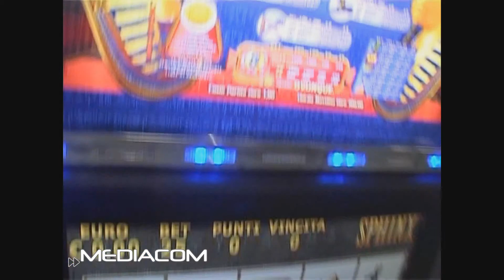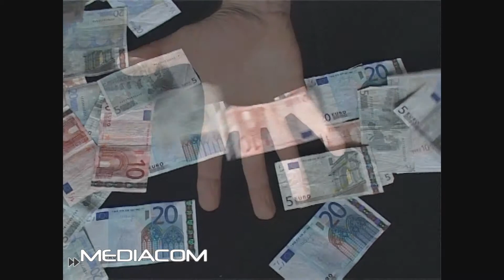SPOT - AZZ!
Spot contro il gioco d'azzardo realizzato in occasione del convegno "GAME OVER" - Palazzo Vecchio - Firenze, Giugno 2013
PRODUZIONE: ASL 10 DI FIRENZE